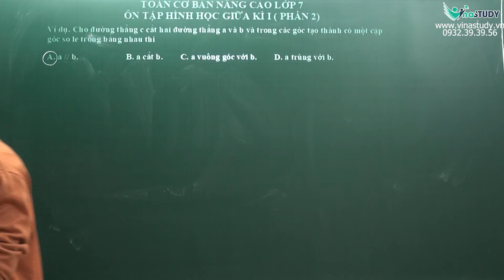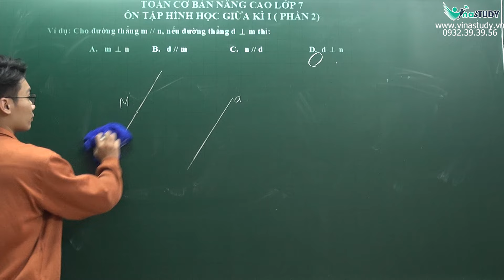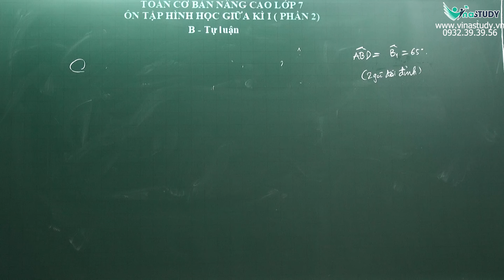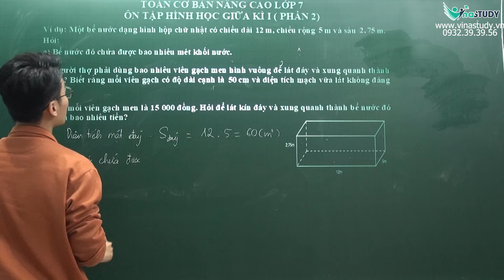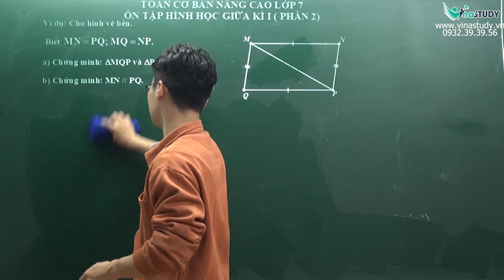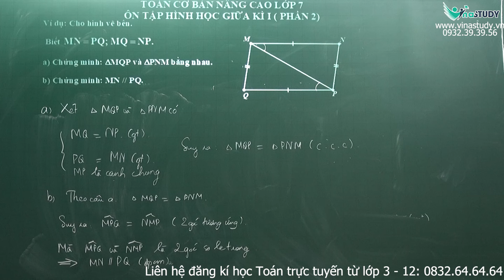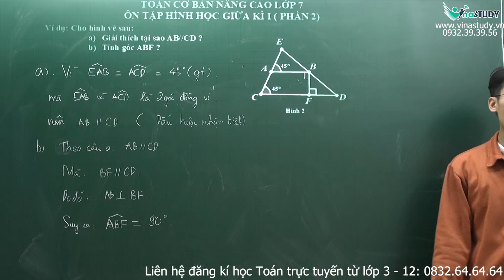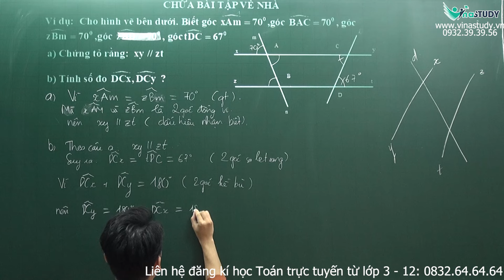Toán lớp 7 - Ôn tập hình học giữa học kì 1 - Phần 2 - Thầy Nguyễn Văn Sơn - Vinastudy.vn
✅ Vinastudy – Trường học Toán trực tuyến liên cấp
Giấy phép mạng xã hội: Số 54/GP – BTTTT cấp ngày 25/01/2022
Văn phòng: 23/26 Nguyên Hồng Đống Đa Hà Nội